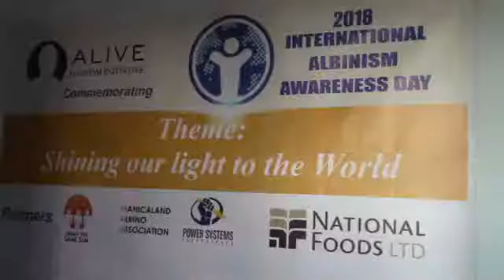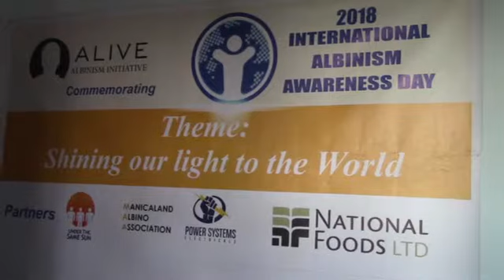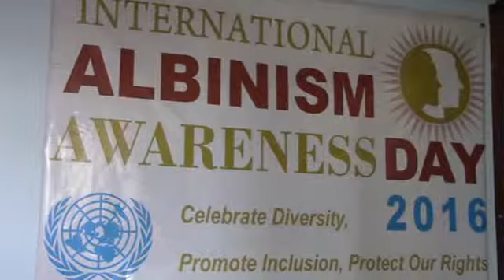ALIVE ALBINISM INITIATIVE-EPISODE 3